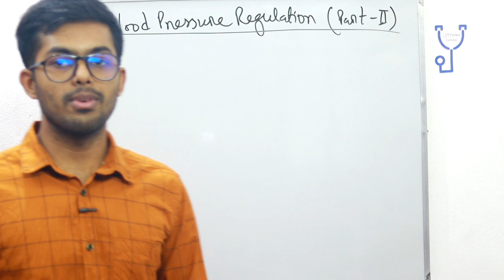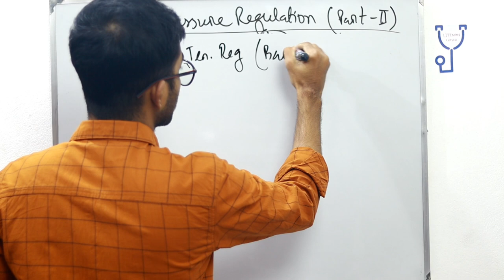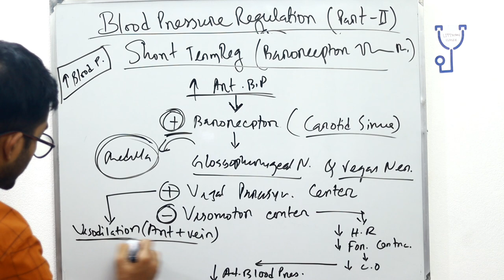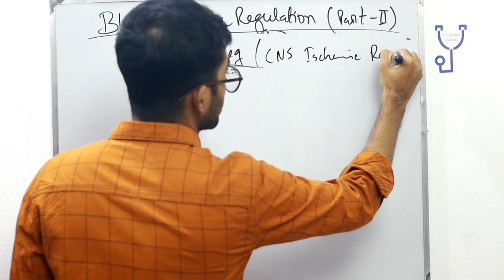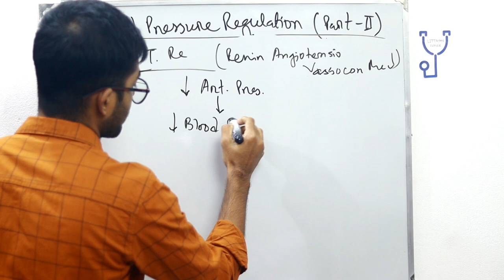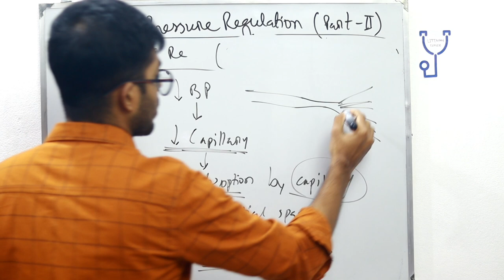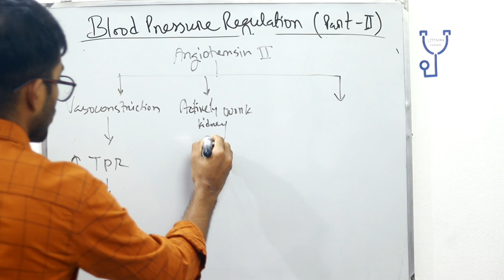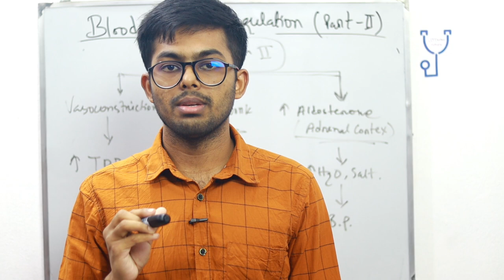'Blood Pressure Regulation' (Part-2)-CVS Physiology Bangla Lecture